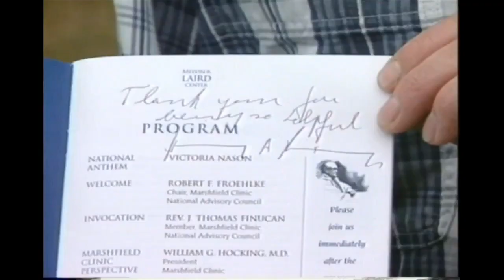Henry Kissinger gets ride in Central Wisconsin in 1997